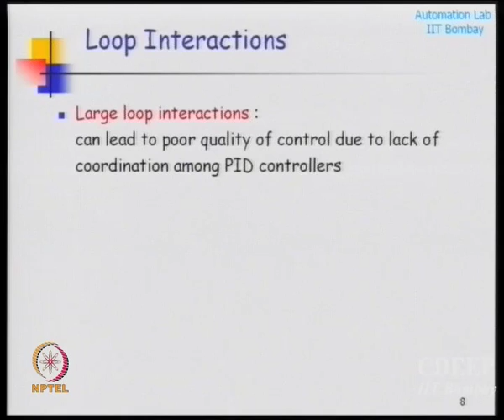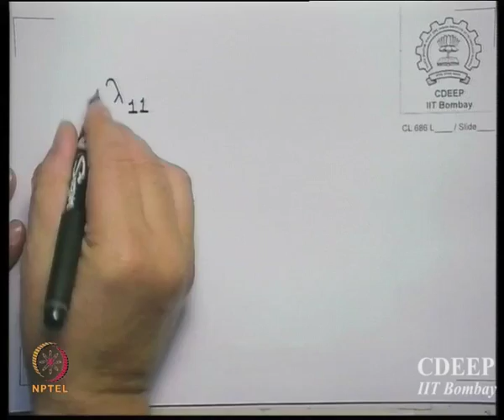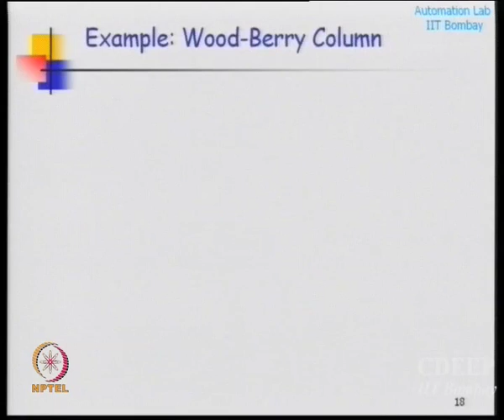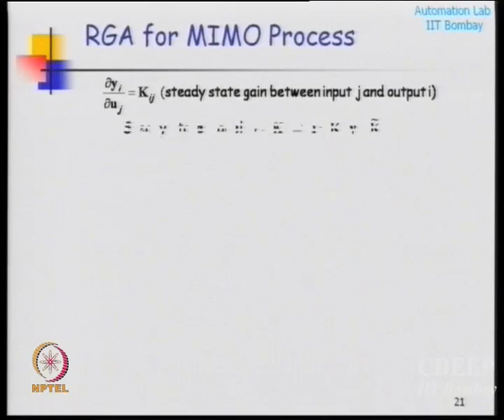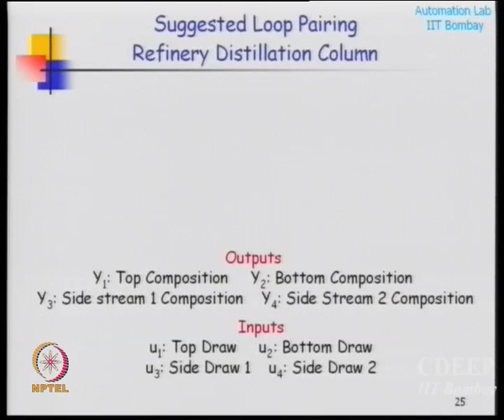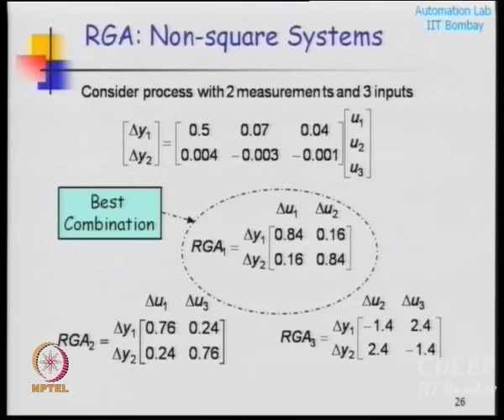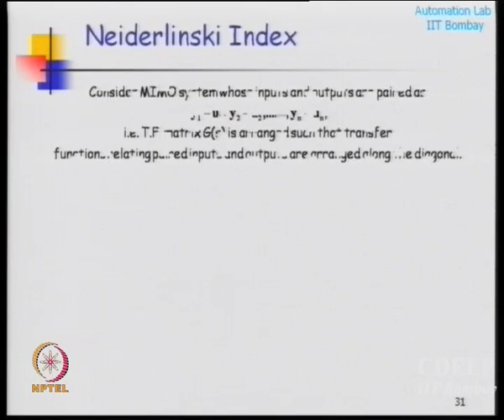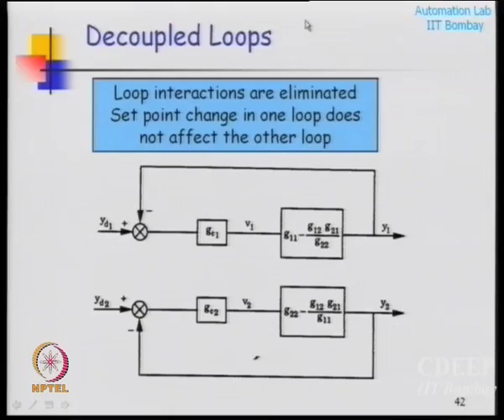Interaction Analysis and Multi-loop Control (contd.)